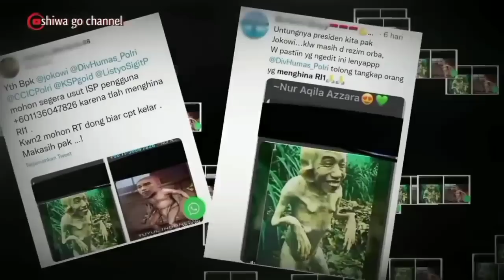Tanggapan Pemuda NTT Pada Kadron Betina Yang Mengh*n* Presiden Jokowi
Berita jokowi, Berita Terbaru, Berita Hari Ini, Info Viral, Viral Terbaru